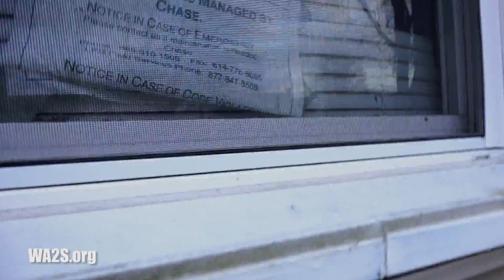Dog Found Tethered To House & You Won't Believe It Wasn't Rescued - Hope For Dogs Likes My DoDo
Like My Dodo? You'll love Hope For Dogs rescue videos from the World Animal Awareness Society & WA2S Films.

This dog was discovered attached to a house that no one lives at, however, many people let us know that these dogs belonged to someone and the decision was made to let the dog stay and observe what happens further.

This video was created with the financial assistance of donors across the globe including:  Associate Producer, Diane Donnelly of The Donnelly Group.

Hiring WA2S Films for Your Next Shoot Supports The Work Of The World Animal Awareness Society & WA2S Films